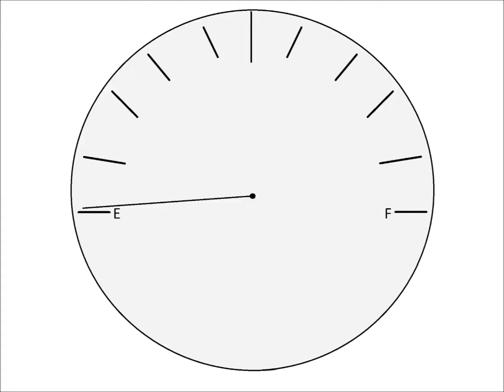LEGO Bank Robbery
A policeman goes after an escaped criminal after he robs the bank.